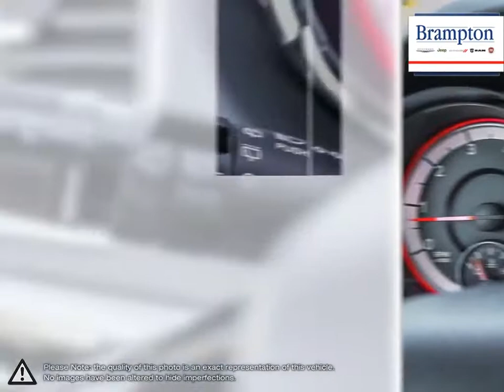2019 Dodge Grand-Caravan | Brampton Chrysler | 2C4RDGBG3KR556097